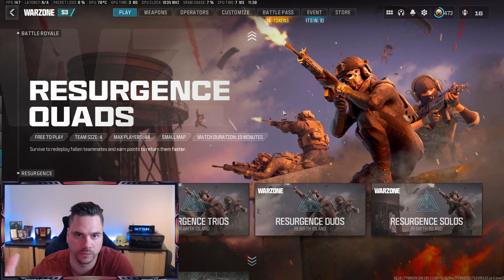Experience the intense comeback of Rebirth Island in the highly anticipated Warzone Season 3 update!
Get ready for the return of Rebirth Island in Warzone 3 in Season 3! Are you ready to jump back into the action on this fan-favorite map? Let's go!

Make sure to like, comment, and subscribe for more Warzone content and let me know in the comments if you are reliving old memories on the new Warzone 3 Season 3 Rebirth Island update! Happy hunting!